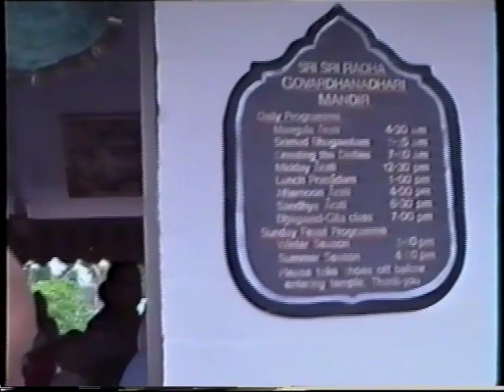Sunday Feast New Govardhana 4th November 1990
Sri Srimad Gour Govinda Swami giving the Sunday Feast class at New Govardhana Farm, Australia 4/11/1990. Full footage and much more will be available